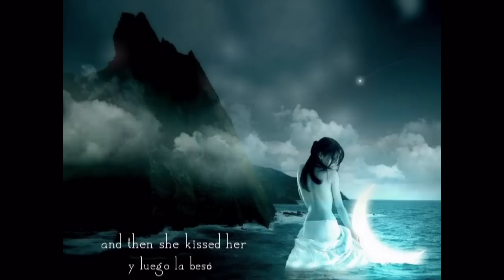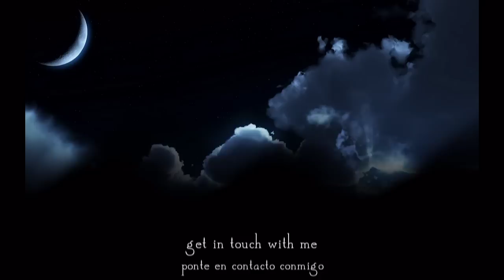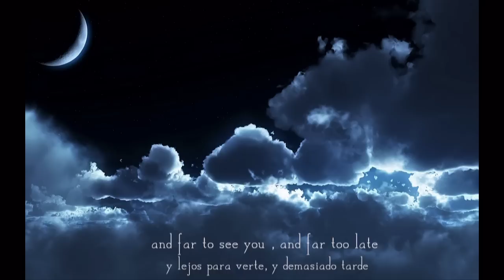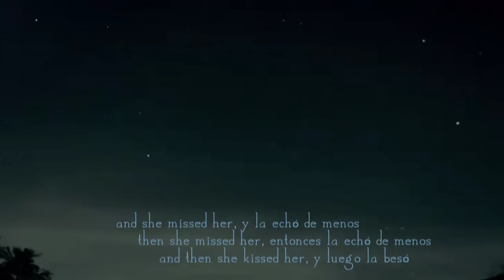Phillip Boa & The Voodooclub - And then she kissed her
1991